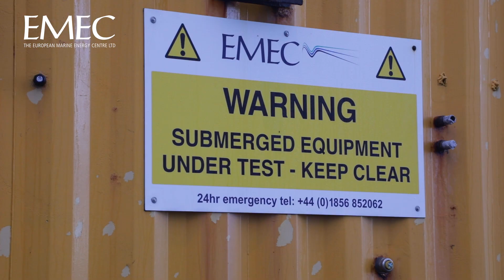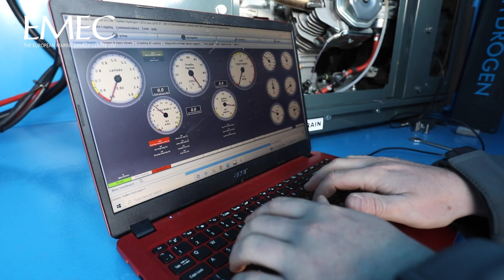EMEC 2022 review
Find out what EMEC and our partners have been up to in 2022. From ocean energy testing and surveys, announcing our aspirations to develop a floating wind test site, to R&D site developments for green hydrogen demonstrations, it’s been a busy year.